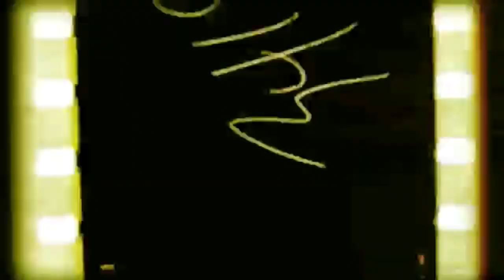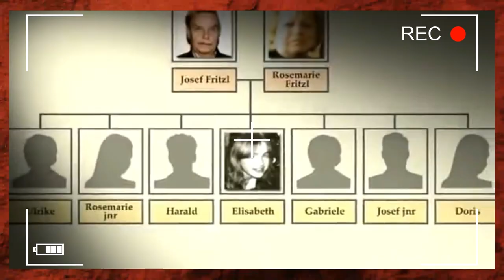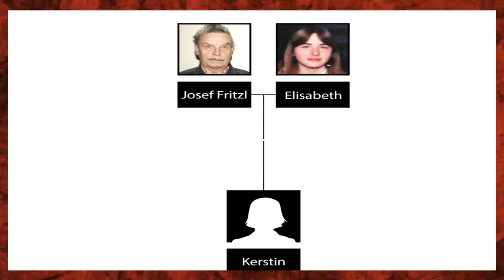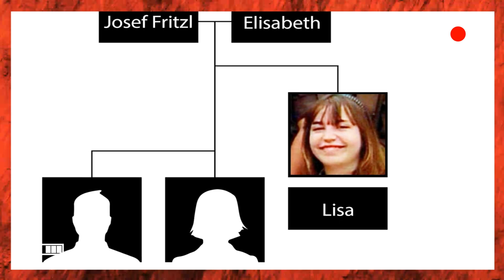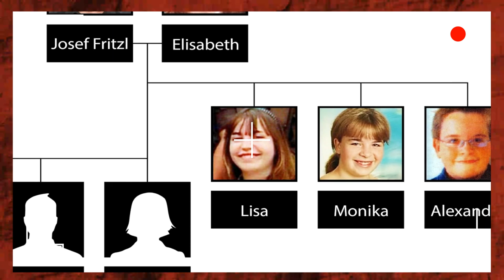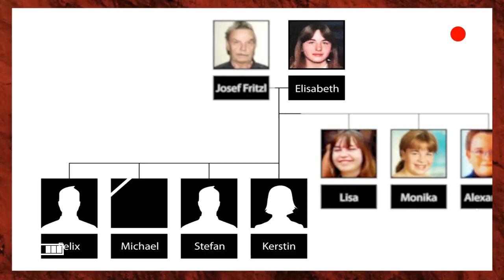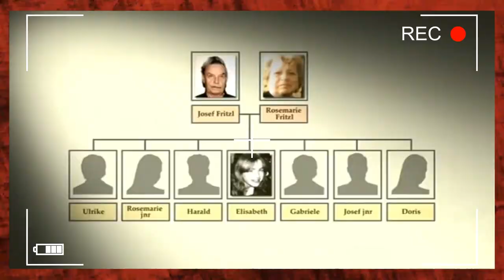اليهودي اللدي سجن واغت صب ابنته24سنة وانجب معها 7 اطفال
الشكر الخالص لكم جميعا على دعمكم والمرجو مشاركة الفيديو مع الجميع اكون ممتنا